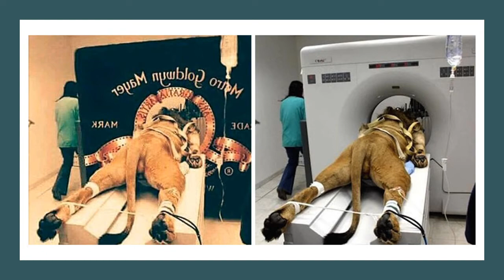Week 9 Fake or Real?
This week we play Fake or Real and we continue looking at the Book of Acts where Paul realises some people are trying to make others believe a fake message.